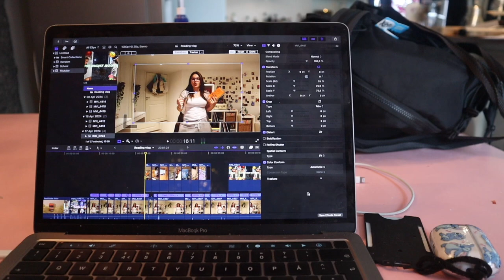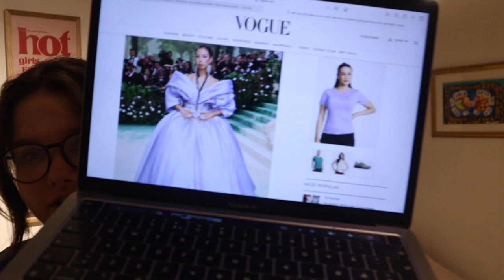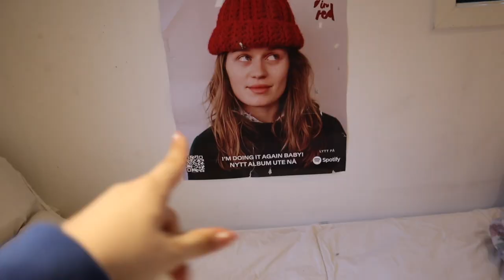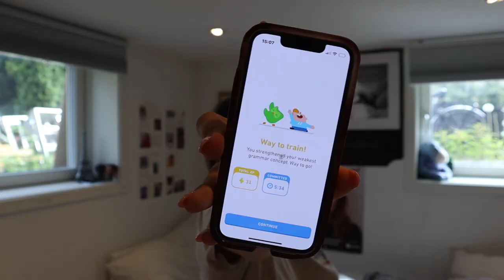A VERY RANDOM VLOG...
Picked up the camera when I felt like it🩵 I hope you enjoy the video! I LOVE YOU!!!

The rest of the music in this video is from YouTube sound library!